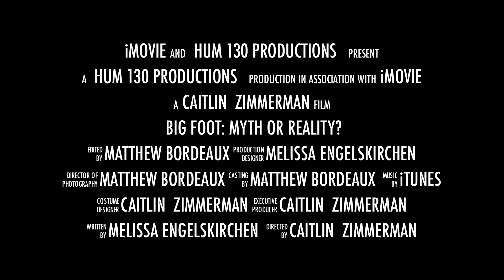HUM 130 Project - Big Foot